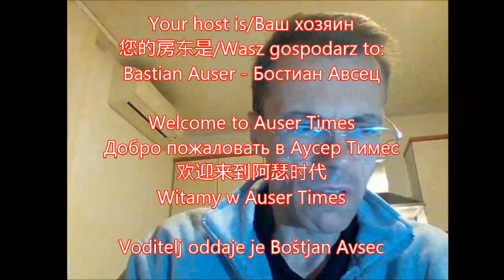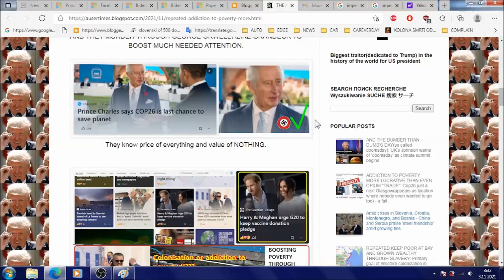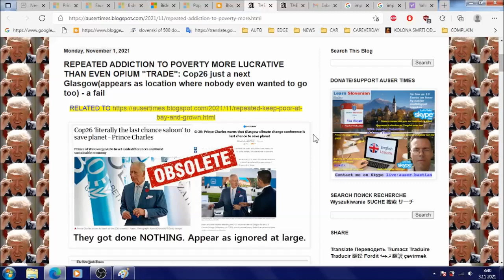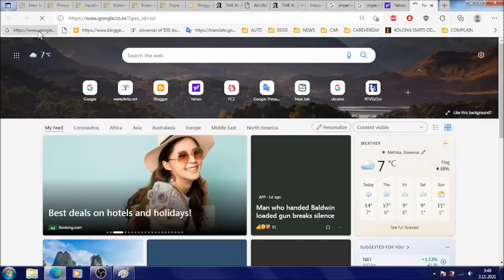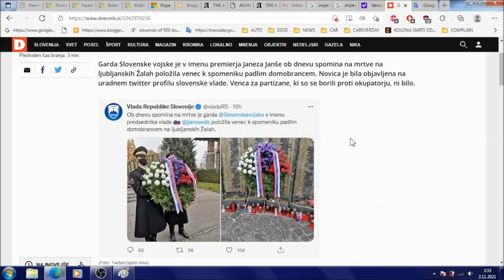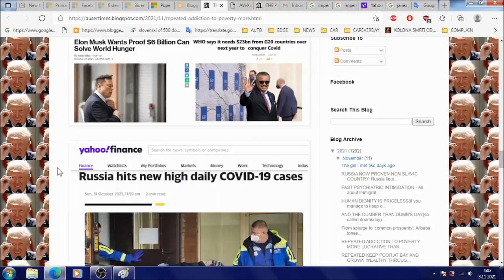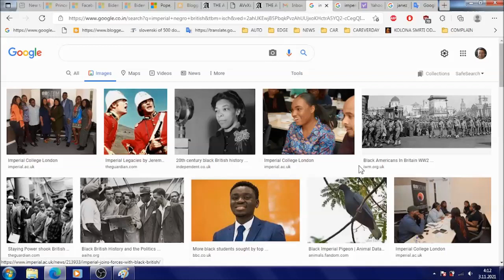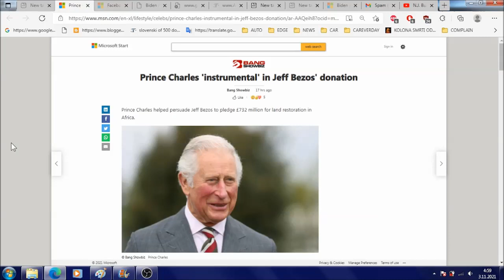Poverty addiction through imperial negro stick game more lucrative than opium trade with trade in ap